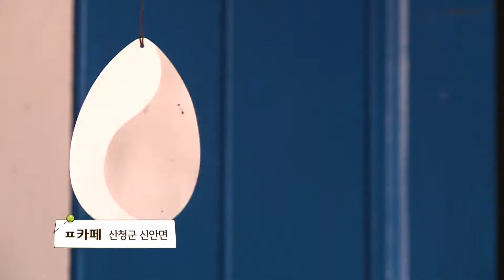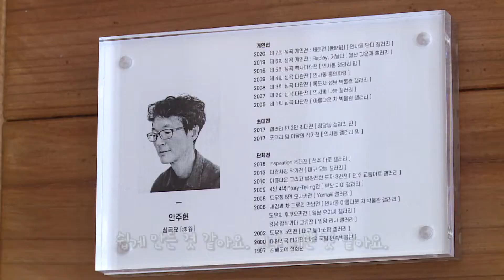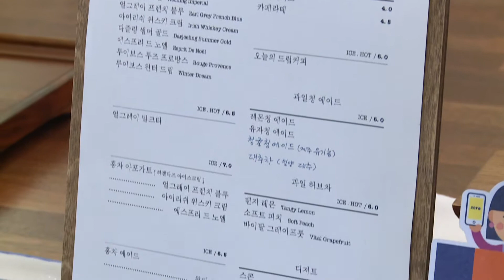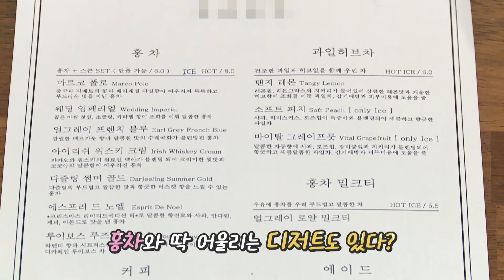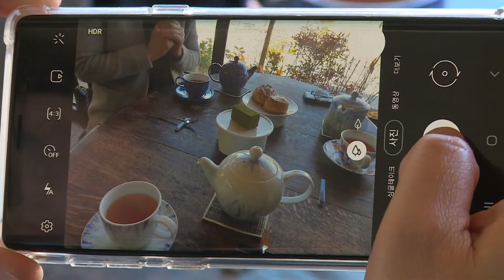홍차 도자기 다구 산청 홍차 스콘 밀크티 수제 말차 테린느 홍차아포카토 티팟 복합문화공간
경남 산청군 신안면에서 도자기를 직접 만들고 티팟을 제작해 산청파란홍차를
판매하는 곳 안주현 김지화 대표